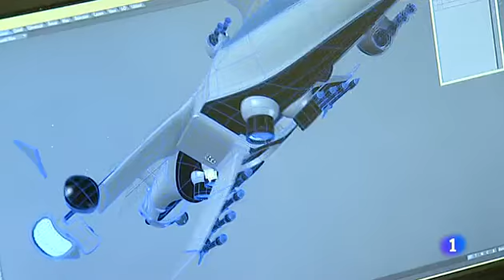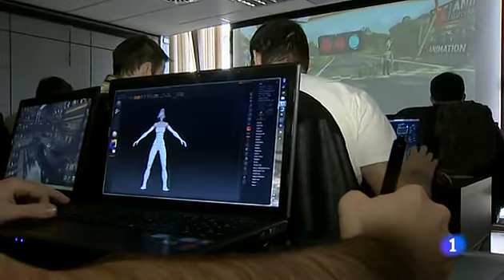ÀNGEL PONS: AUGE DEL SECTOR DE LOS EFECTOS ESPECIALES EN ESPAÑA (Telediario,La1 TVE,2/2/14)